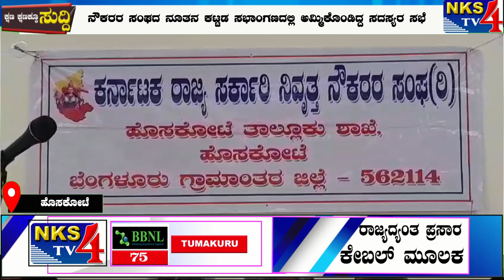ಹೊಸಕೋಟೆ : ನೌಕರರ ಸಂಘದ ನೂತನ ಕಟ್ಟಡ ಸಭಾಂಗಣದಲ್ಲಿ ಅಮ್ಮಿಕೊಂಡಿದ್ದ ಸದಸ್ಯರ ಸಭೆ|NKS TV4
this video includes Hoskote: Members' meeting held by Amma in the new building hall of the Employees' Union|NKS TV4